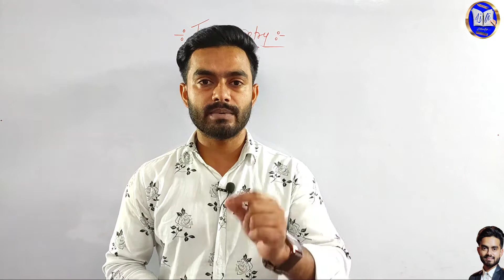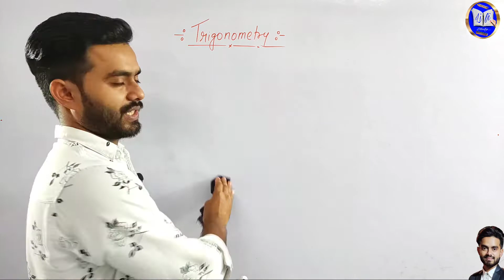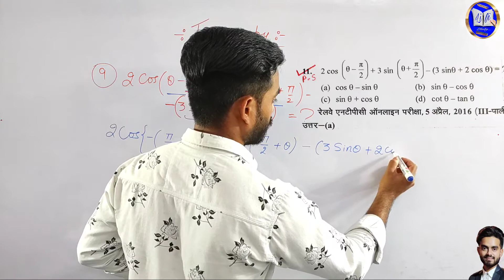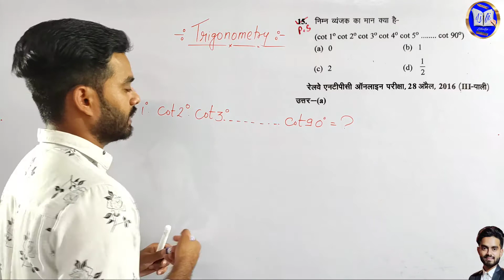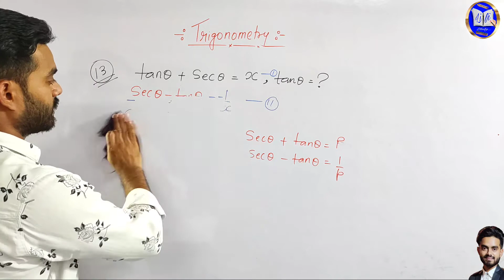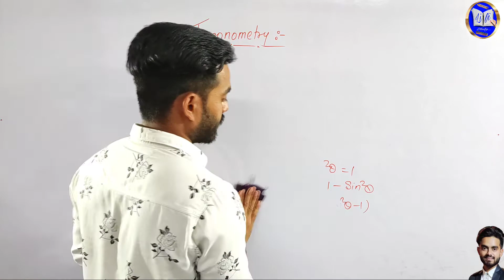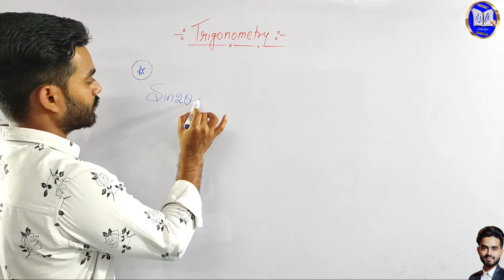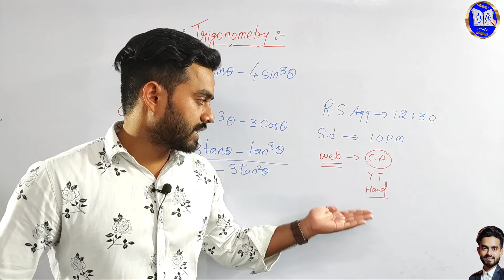Basic of Trigonometry||railway NTPC||railway group d||maths by Siddharth sir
हमारी website पर आपको हमारे फ्री स्टडी मैटीरियल के साथ और भी बहुत कुछ जानकारी जैसे की आने वाले नए कोर्सेज,फ्री PDF, फ्री नोट्स,और सभी यूटयूब क्लासेज आदि मिल जाएंगी।
और अधिक जानकारी के लिए वेबसाइट जरूर visit करे।

यह क्लास एक मास्टर क्लास है जिसको की रोजगार बैच कहा गया है ये क्लास करने से आपके सभी exams जैसे की Asi,Upsi,Up police, railway group-d,Ssc-gd,Up lekhpal,Ssc-mts, Delhi Police,All State exams,Ssc Chsl,Upssc etc कवर हो जाएंगे।

Note--हमने किरण बुक से एडवांस मैथ्स भी करवाया हुआ है आप उसको भी complete कर सकते है

trigonometry by Siddharth sir
maths by Siddharth sir
trigonometry tricks
trigonometry concept
trigonometry basic lecture
trigonometry short trick
trigonometry table
Trigonometry for SSC
Trigonometry for MTS
Trigonometry for SSC MTS
Trigonometry for CHSL
trigonometry for SSC CHSL
Trigonometry for all SSC exams
Trigonometry for SSC GD
advanced math trigonometry
complete advanced math trigonometry
Trigonometry of Kiran publication book
film battery in Hindi short trick
trigonometry marathon class
Trigonometry in one video
trigonometry previous year question
Trigonometry for railway exam
Trigonometry for railway group d
Trigonometry for railway NTPC
 trigonometry for NTPC
trigonometry fundamental
all basic concepts of trigonometry
trikonmiti in Hindi
Trigonometry for SSC CPO
advanced math
Trigonometry for all state exam
Trigonometry for beginners
some basic concept of trigonometry
RRB NTPC trigonometry
Railway trigonometry
previous year question of trigonometry
trigonometry by ghatna chakra book
trigonometry by RS Aggarwal book
trigonometry by SD Yadav book
trigonometry by Rakesh Yadav book